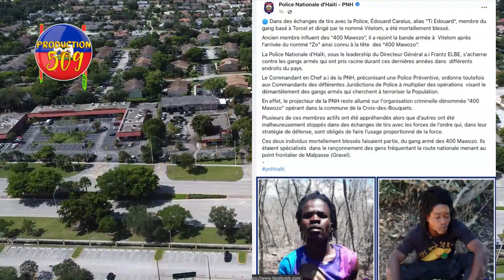Nèg 400 mawozo fizye bandi Vitelòm, tòsèl cho nan moman la anpil katouch ap tire